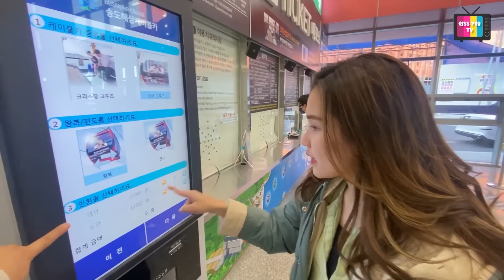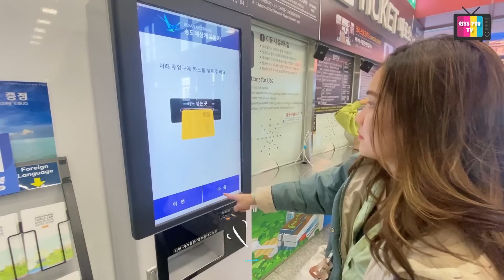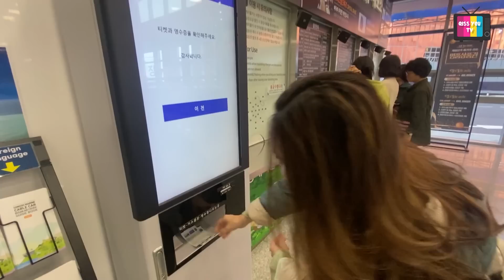AYU TING TING REVIEW CAFE JIMIN BTS DI BUSAN!!!